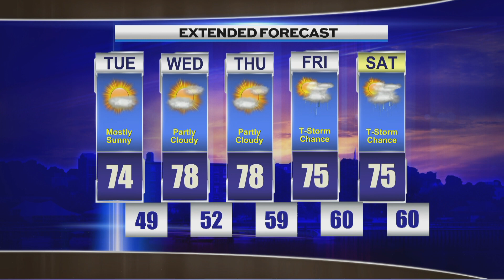Evening Weather Monday July 31 2023